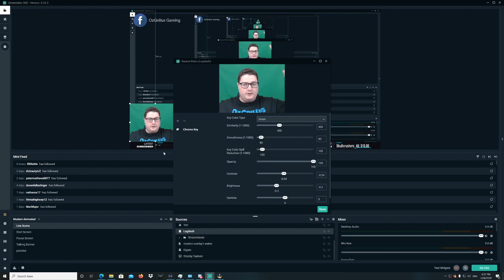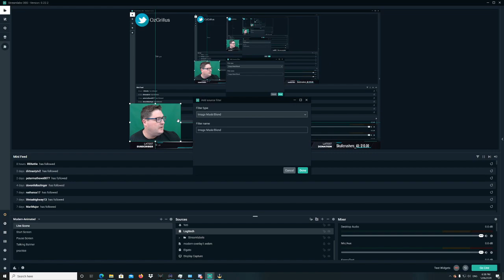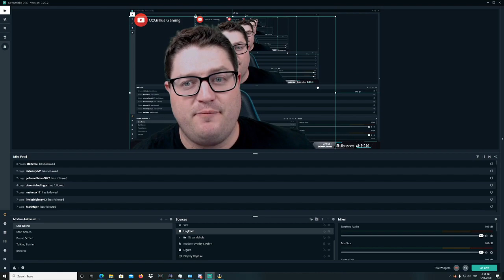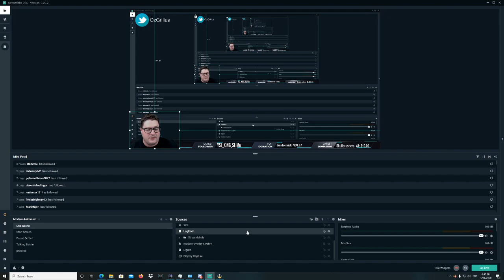2020! How to remove Green Screen from Streamlabs OBS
Hey guys, here is my video of how to remove a green screen from the background of your webcam using a chroma key filter on Streamlabs OBS

Description tags: Streamlabs, OBS, Xbox, Streaming, Twitch, Streaming Tutorials, Streamer Podcasts, Raid, OzGrillus, OzGrillus Gaming, Streamlabs OBS, How to Twitch, How to Stream, Streaming tips